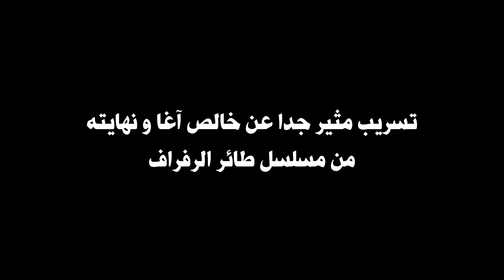تسريب مثير عن مسلسل طائر الرفراف💔موت خالص آغا بسبب فضيحة فريد وسلطان 😥 و خيانة أوروهان وإيفاكات 🥺